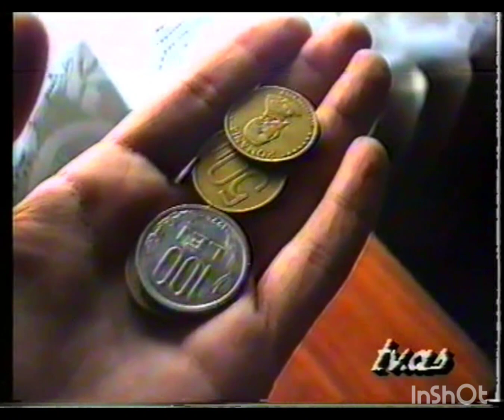Imagini din Târnăveni - 1995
Arhiva TvAs -Emisiunea Studio T